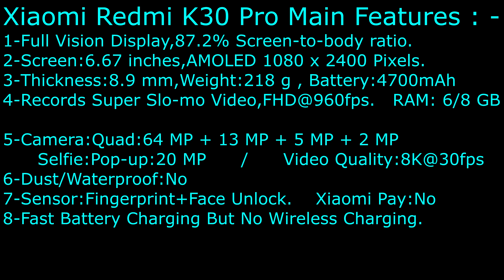Xiaomi Redmi K30 Pro , Main Specifications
Xiaomi announced and released the end of this month new redmi k30

Brief Video showing you official Xiaomi Photos Plus Main Features.